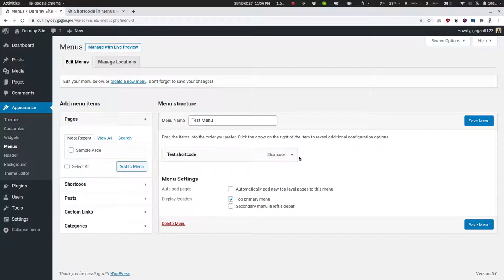Enable displaying the entered/saved shortcode in menus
Related to topic:
on WordPress Support Forums